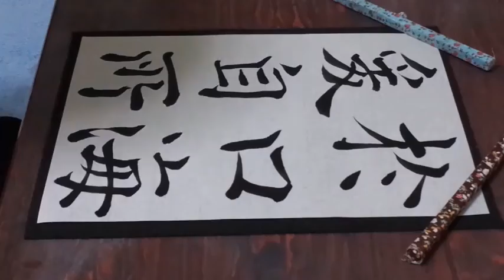書道臨書☆褚遂良☆雁塔聖教序101～於口海爰自所～